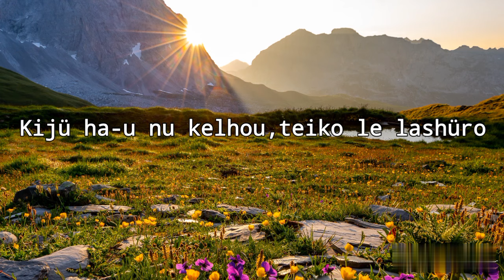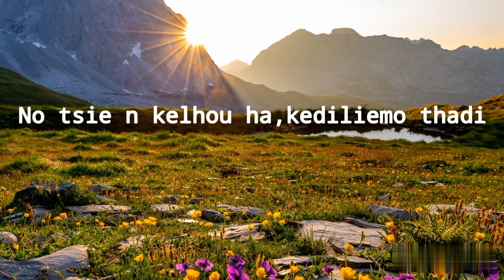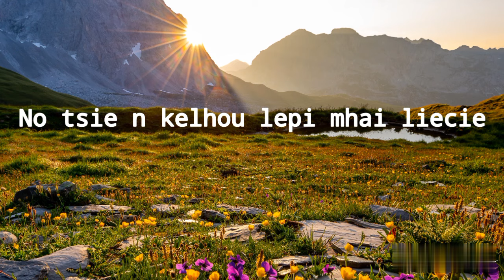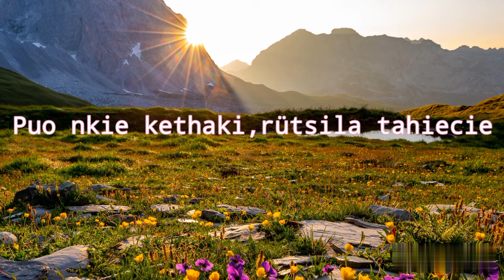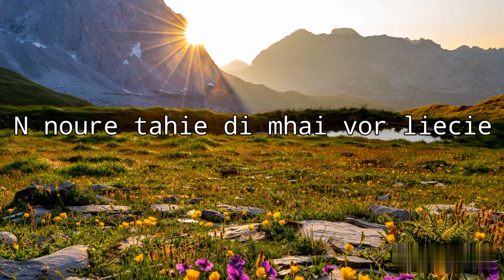"Kijü hau nu kelhou"Tenyidie Angami tsali